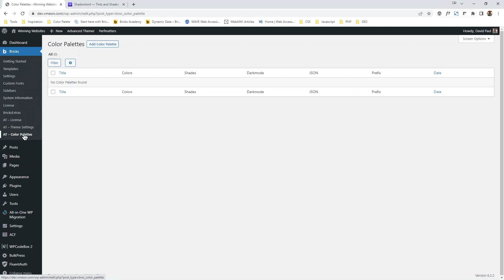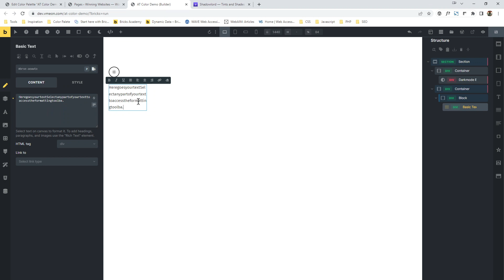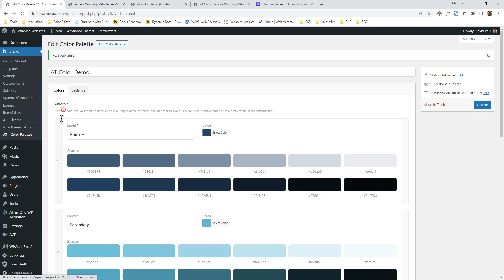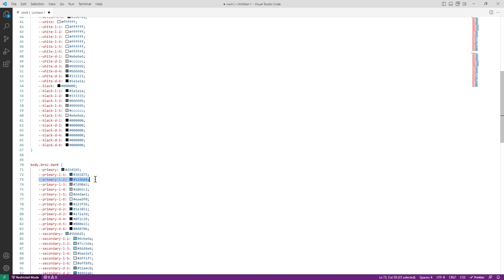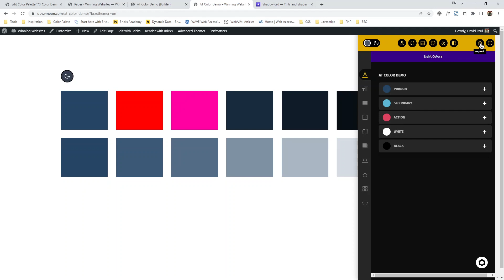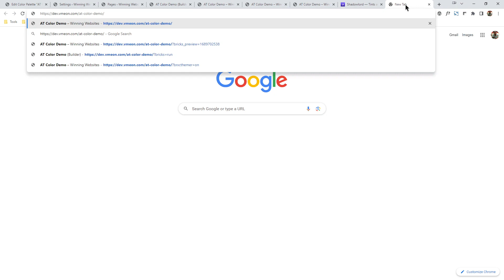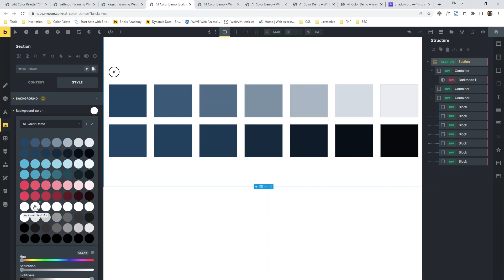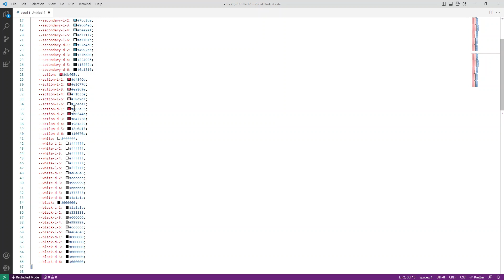Dark and Light themed websites in Bricks Builder with Advanced Themer Color Palettes